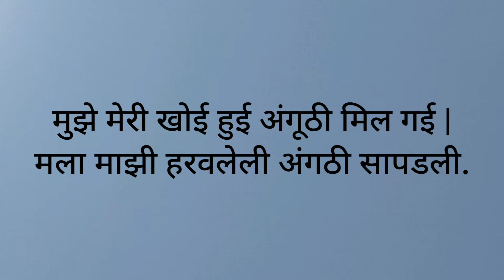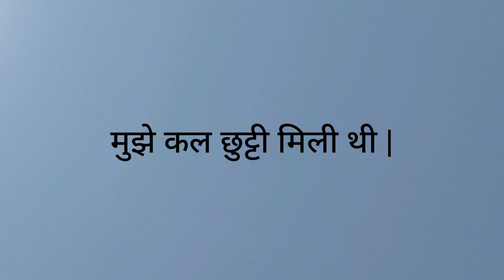भेटणे, सापडणे और मिळणे इनमें क्या फर्क है? | Learn Marathi Easily | With Shruti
भेटणे, सापडणे और मिळणे इन शब्दों का मतलब और इन्हें वाक्यों में कैसे इस्तेमाल करें ये आप इस वीडियो से जान सकते हैं |
In this video, you can learn how to use the words भेटणे, सापडणे and मिळणे